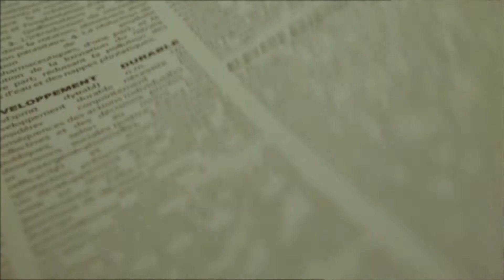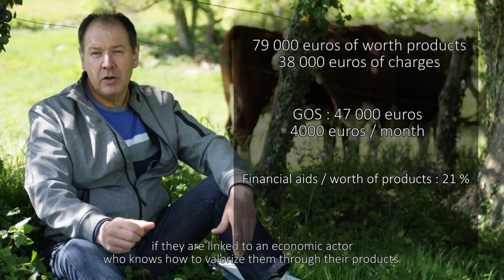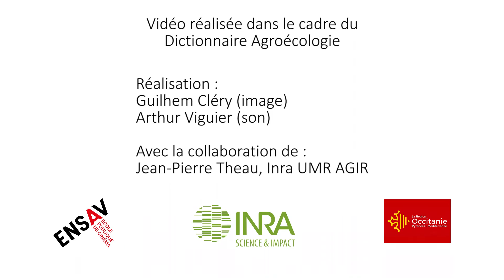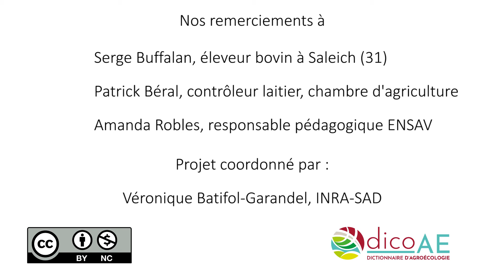Extensive livestock production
Extensive livestock production is an animal farming system characterised by a low productivity per animal and per surface. It uses small amounts of inputs, capital, and labour compared to the farmed land area. Extensive livestock production systems usually have a low stocking rate and are essentially based on grazing (permanent grasslands, natural pastures…).